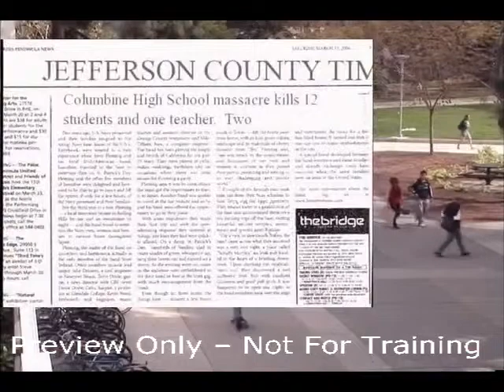Workplace Violence - Prevention & Intervention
Workplace safety is a major concern to employers and employees alike. Whether the threat of violence comes from employees within the company or from external sources, it is critical that your employees are trained in how to recognize the potential for violence and how to respond if threatened. Prevention is critical and early intervention helps prevent more serious acts. This program is designed to train your employees on how to recognize the potential for danger and how to respond appropriately.

Topics covered also include:
•Misconceptions about workplace violence
•Costs and risk factors of workplace violence
•Homicides and non-fatal violence
•Prevention strategies
•Environmental designs & administrative controls
•Behavioral strategies

20 min, 2011, Training Network
DVD$299.95

SKU: 2834